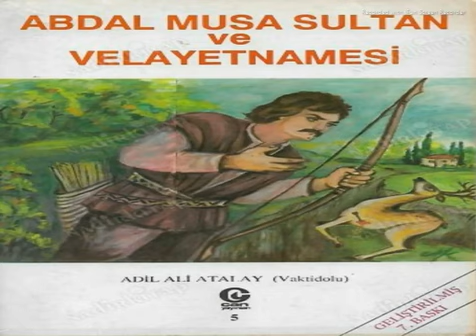TÜRKMEN,lerde 10 MUHARREM ORUC,u ve AŞURE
TÜRKMENLER de 10 muharrem ve AŞURE

Muharrem ayı, 12 ay ve 355 gün olan kameri yılın ilk ayıdır.
Adından da anlaşılacağı üzere, kameri yılda -güneşin değil- ayın hareketleri esas alınmaktadır.
Hicri tarih, Hz. Muhammed (s.a.s.)' in Mekke'den Medine'ye göç edişi ile başlar.
Hicretin takvim başlangıcı olarak kabul edilmesi, Hz. Ömer devrinde olmuştur.
Onun devrine gelinceye kadar Araplar, düzenli bir tarih belirleme sistemine sahip değillerdi.
Fil vakası gibi önemli olayları kıstas olarak benimsemişlerdi.
Hz. Ömer devrinde, Hz. Peygamber’in Mekke’den Medine’ye hicret ettiği yıl (Miladi 622), İslâmî takvimin başlangıç yılı (Hicri 1) olarak, Muharrem ayı da bu takvimin ilk ayı olarak kabul edildi.

Muharrem Matemi’nin amacı: Bu türlü acıların bir daha yaşanmaması için gerekli olan insanlık değerlerini ve Alevî öğretisini özümsemektir.

Muharrem ayı Müslümanlar için dini, tarihi ve kültürel açıdan birçok mesaj barındıran önemli bir zaman dilimidir.
Hicret, Kerbela ve aşure dünyanın neresinde olursa olsun, hangi alt kimliğe ya da mezhebi ve meşrebi yapıya mensup olursa olsun bütün Müslümanlar için önemli ortak noktalar ve duygular ifade etmektedir.

Muharrem ayı zulme, zalime başkaldırıdır

Acımasız zalimlere karşı koyabilmek ihlâslı ve imanlı Müslümanların gücüyle mümkün olabilecektir.

Muharrem Ayı dendiğinde ilk akla gelen Ehl’i Beyt’in kutlu isimleri olmaktadır. Hicri 61. Yılın 10. günü Hz. Peygamber Efendimiz’in çok sevdiği torunu Hz. Hüseyin ve yanındaki 70 kişi Kerbela’da şehit edilmiştir.

“Ölünün mezardaki hali, imdâd diye bağıran denize düşmüş kimseye benzer.
Boğulmak üzere olan kimse, kendisini kurtaracak birini beklediği gibi, meyyit de babasından, anasından, kardeşinden arkadaşından gelecek bir duâyı gözler.
Kendisine bir duâ gelince, dünyânın hepsi kendisine verilmiş gibi sevinmekten daha çok sevinir.
Allahü teâlâ, yaşayanların duâları sebebi ile, ölülere dağlar gibi çok rahmet verir.

Dirilerin de ölülere hediyesi, onlar için duâ ve istiğfar etmektir.”